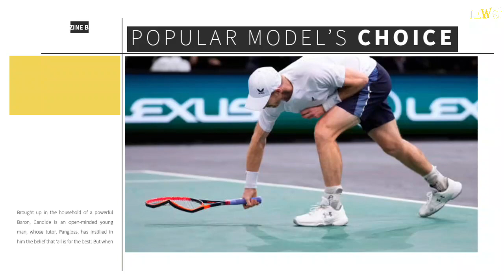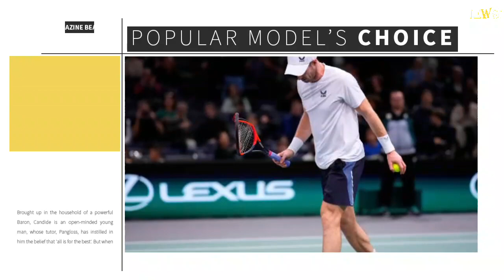Andy Murray ‘not enjoying’ tennis after repeatedly smashing racket in painful Paris Masters defeat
Andy Murray admits he is ‘not enjoying’ tennis after repeatedly smashing up his racket in a painful first-round Paris Masters defeat to Alex de Minaur.

The former world No.1 had been on a resurgence this year, lifting three ATP Challenger Tour titles and surging up the rankings to climb back inside the top 40.

But the 36-year-old, who plays with a metal hip after career-saving surgery, has seen his form dip since the US Open in August, suffering a disastrous Asian swing.

Murray looked set to resume his mission to become seeded for the Australian Open in January with a win over Yannick Hanfmann in Basel last week – but fell in the next round to Tomas Martin Etcheverry – before an opening Paris Masters exit to De Minaur on Monday, arguably his most galling defeat of the 2023 season.Murray was leading 5-2 in the deciding set against the Australian world No.13 – who has become somewhat of a bogey player for the three-time Grand Slam winner – and the British legend even had match point before losing 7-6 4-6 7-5.He repeatedly smashed his racket in frustration and after the match, Murray admitted that he is struggling to find any form of enjoyment from the sport.

‘I’m not really enjoying it just now in terms of how I feel on the court and how I’m playing,’ two-time Wimbledon champion Murray said after losing to De Minaur, who is the boyfriend of British No.1 Katie Boulter.